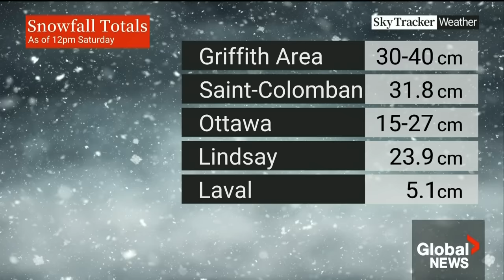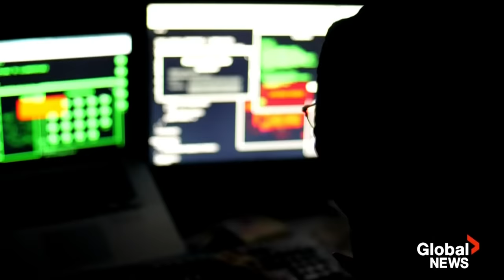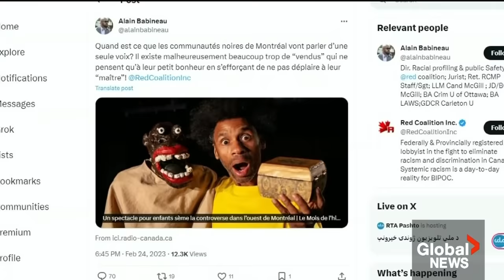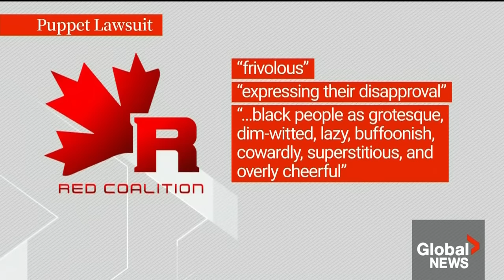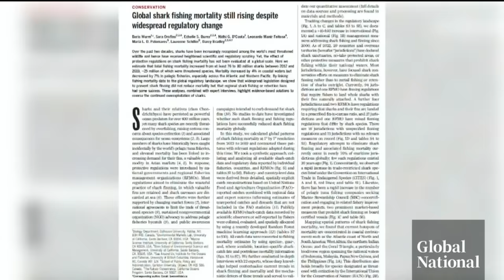Global National: Jan. 13, 2024 | Deep freeze shattering records across Canada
Canada is known to be cold, but the biting winds and bitter temperatures blanketing the west have shattered records in some areas and there’s no immediate end in sight. Winter warnings and watches cover the entire country tonight, from coast to coast. Across Eastern Canada, there are warnings, watches and travel advisories as some powerful storms move through. In the West, bone-chilling temperatures are sweeping across the Prairies and parts of B.C. making it feel anywhere from -40 to -50 with the wind chill. Catherine Urquhart has the latest from this cold snap affecting the West.

In Taiwan, millions of voters have rebuffed China and elected a presidential candidate from the incumbent Democratic People’s Party for an unprecedented third term in office. Thousands gathered to celebrate the DPP’s win today, which will extend its eight-year term in the presidential office. Lai Ching-te, the party’s vice-president since 2020 will be taking over the top job and will look to lead the island country through its testy relationship with Beijing as David Akin reports.

The deadline is now less than a week away for hundreds of thousands of small businesses to repay a federal loan. The Canadian Emergency Business Account (CEBA) offered businesses tens of thousands of dollars to help with the impact of COVID-19 shutdowns. But as the payback deadline looms, thousands are now turning to the world of independent online lenders for last-minute help. Abigail Bimman has more.

A Quebec artist is launching a lawsuit against a member of an anti-racism group accusing them of damaging his reputation. At issue is a puppet that Franck Sylvestre uses in one of his performances that some have criticized as a depiction of Blackface. But as Mike Armstrong explains, the artist argues that the controversial prop is simply a caricature of himself.

Sharks have long been perceived as the apex predator of the sea, but despite the reputation, a new study has found human activity remains the biggest threat to these animals. It’s also a frank global assessment of whether measures such as the ban on shark finning have worked at all. Heidi Petracek explains.